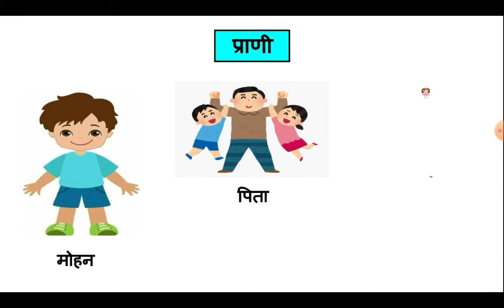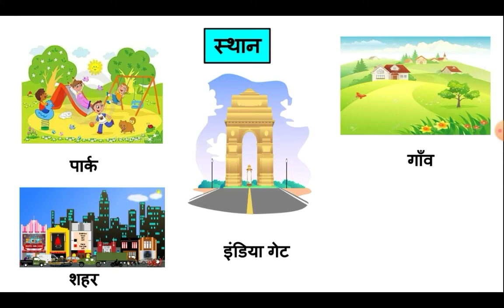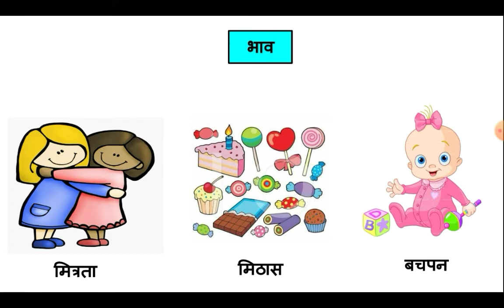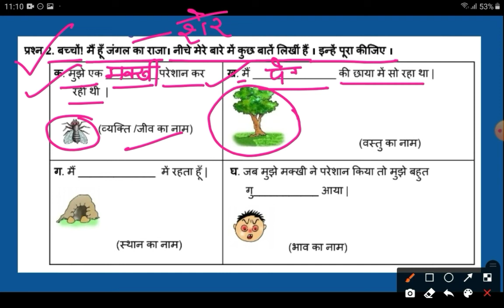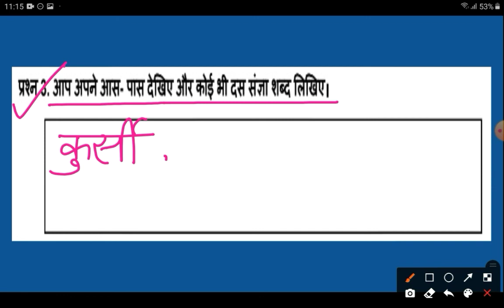Worksheet-94|class-3|हिंदी|शेख़ीबाज़ मक्खी|संज्ञा|DOE worksheet| by inhale knowledge